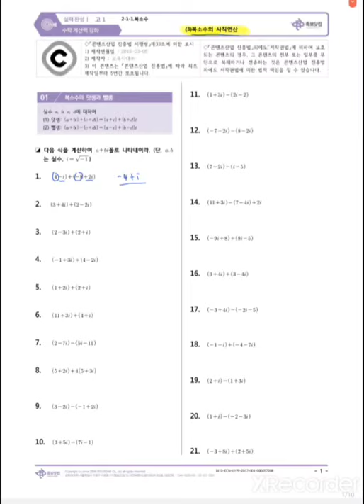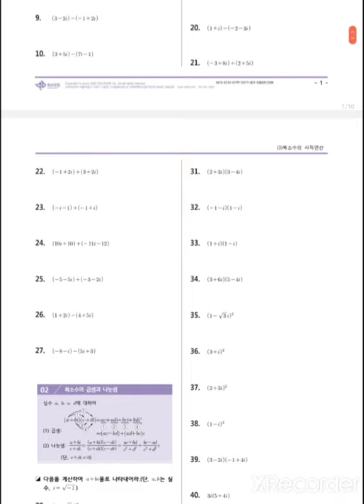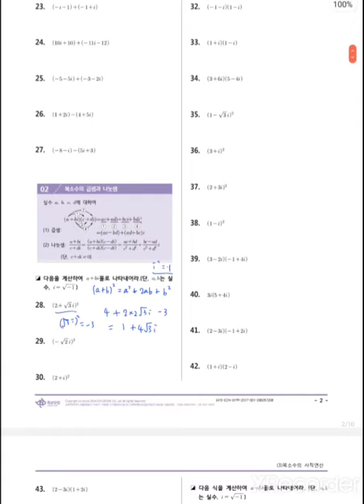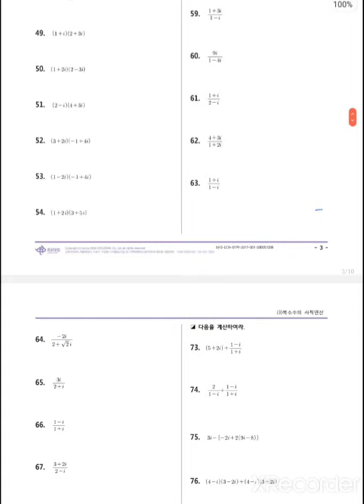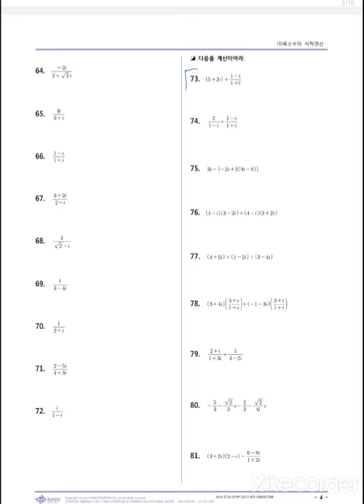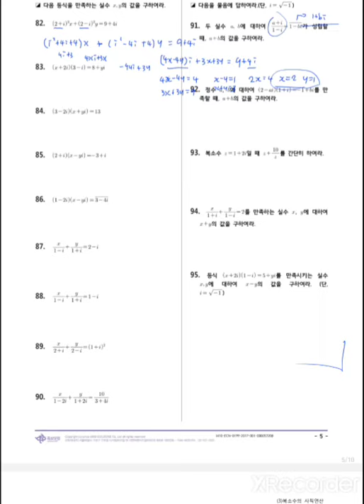[금호 제일학원] [학습관리센터][예비고1 수학] R반 복소수2